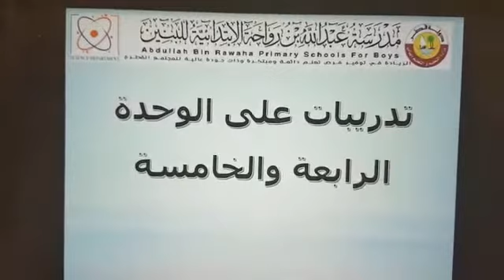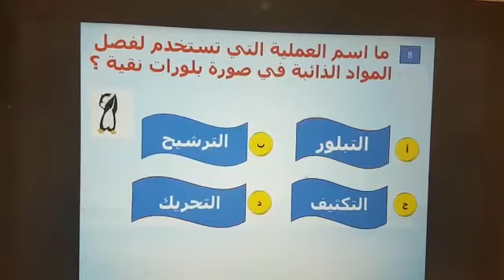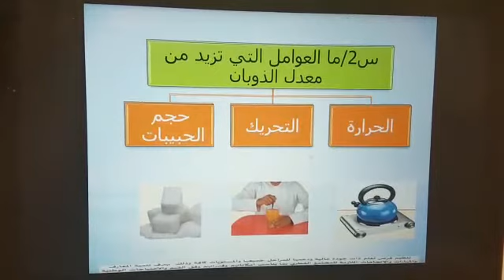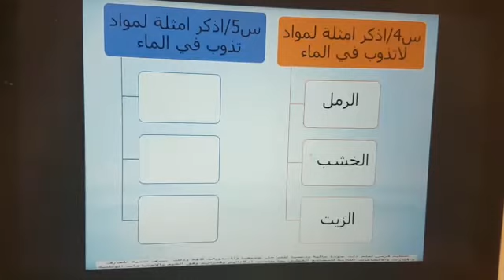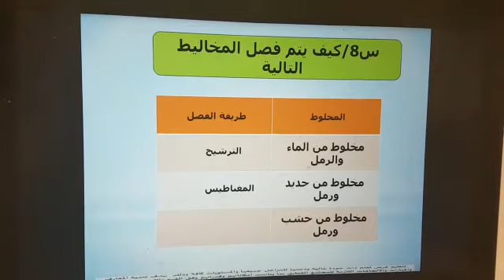الصف السادس - مراجعة الوحدة الرابعة والخامسة